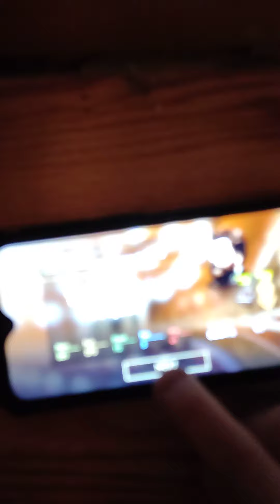l'arlésienne farandole pianista